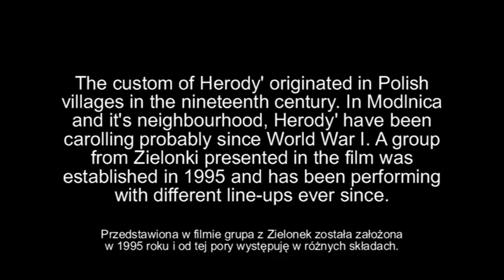Herody, Zielonki koło Krakowa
Herody to polski zwyczaj powstały w XIX wieku. Film opowiada o grupie z Zielonek, która kontynuuje tradycję kolędniczą wędrując we wsi od domu do domu.

Realizacja: Mariusz Raniszewski, Radosław Surowiec